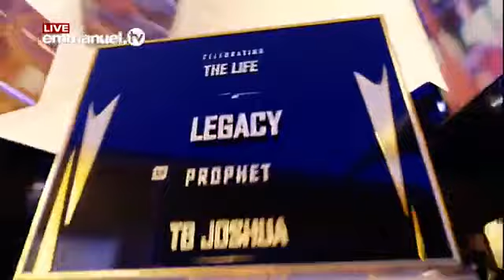TB Joshua burial: Synagogue Church of All Nations bury Prophet TB Joshua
- TB Joshua: Nigerian televangelist buried in Lagos

- Tears as TB Joshua is buried in Lagos

- UPDATED: TB Joshua laid to rest at SCOAN
- TB Joshua burial in Lagos

-Prophet T.B Joshua Buried Amid Tears And Tributes

PROPHET TB JOSHUA GRAVE SIDE. FINAL LAID TO REST AT SYNAGOGUE CHURCH IKOTUN LAGOS

Tb Joshua grave
TB joshua grave side
TB joshua burial live
Official Emmanuel Tv
TB Joshua tomb
TB Joshua mausoleum
SCOAN